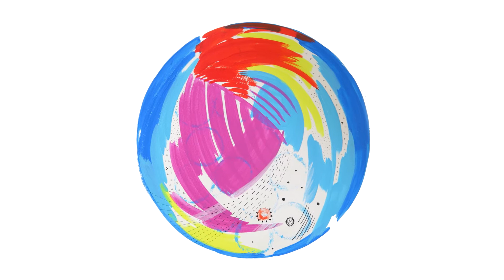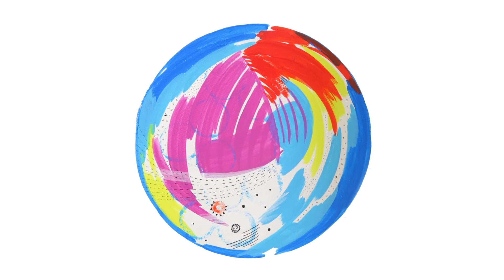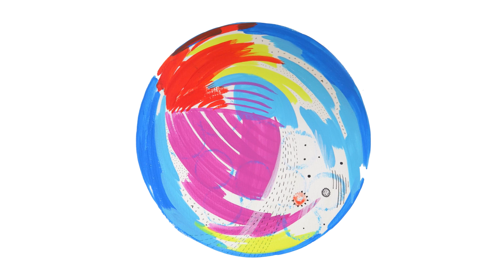Touch me Tender - Minu Puri | Benjamin Barria | Leo Louis | Meghaa Varma Mahindro | Rahul Harit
Credits:

Song - Touch me Tender
Music Composer: Minu Puri
Pianist: Benjamin Barria
Orchestrated, Arranged, Produced & Mixed: Leo Louis
Art: Meghaa Varma Mahindro
Video: Rahul Harit